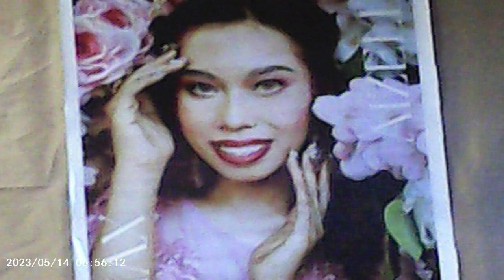pasimuno band @ kons danny reyes compound relaxing music